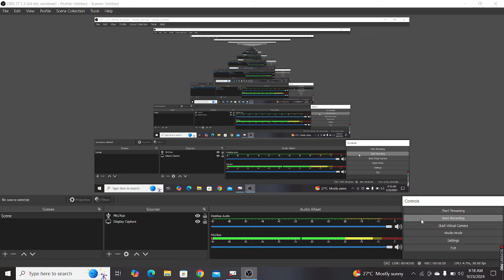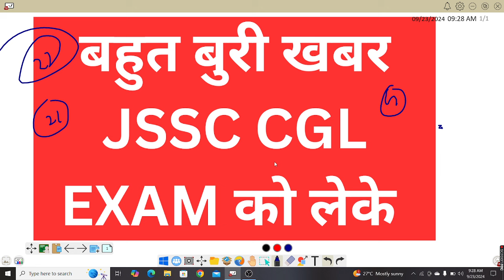JSSC CGL EXAM बहुत बड़ी खुलासा !! छात्रों का भविष्य का अब क्या होगा !!